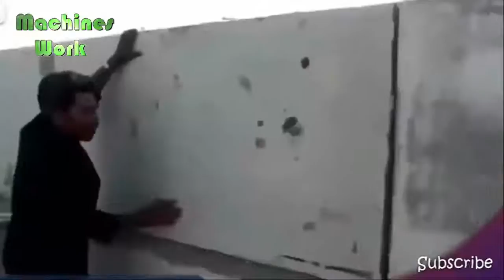Amazing Fastest Skills Building Construct Extreme Heavy Smart Technique Construction Machinery